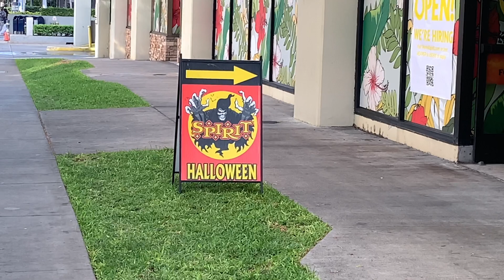Spirit Halloween 2023 Walkthrough | 40th Anniversary | Rhythm Andrews